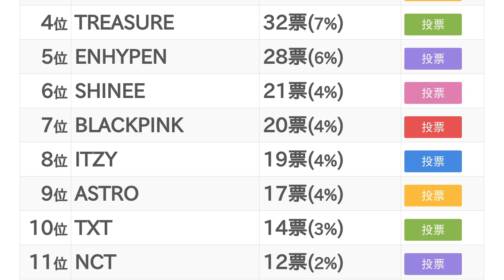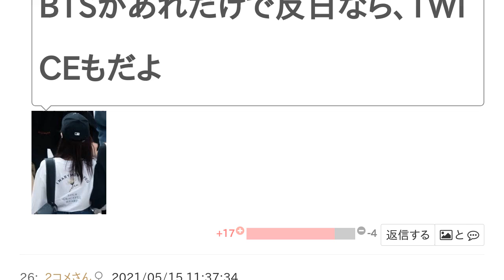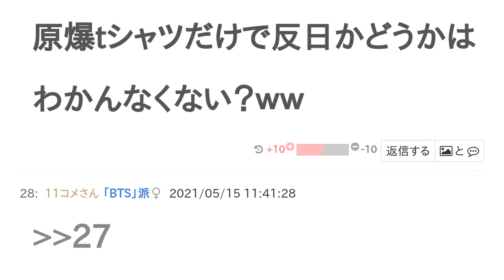親日代表アイドルといえば？【ランキング】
追加したいアイドルいたら教えてください。
treasureって追加できますか？
もう解散しちゃったけど
KARAが1番親日だった希ガス
みんな親日！
BTS が1位で草
なんでぇー？
BTSとか反日の代表だろ
ジミンだけじゃね
ジミンだけ？
はい…
全員です
謝罪かなんかしませんでしたっけ？
公演で。
謝罪したとしても
原爆Tシャツ着たって事実は変わりないだろ
たしかに。
あれはちょっといけないなと思います。
知らなくて着ただけでしょｗ
だよね！なんかジミン英語とか苦手だし、読めなかっただけだと思うよね。
BTSがあれだけで反日なら、TWICE もだよ
ダヒョン？
確かに。BTSだけが、悪いわけじゃねーしって思う。
だからって許されることではない